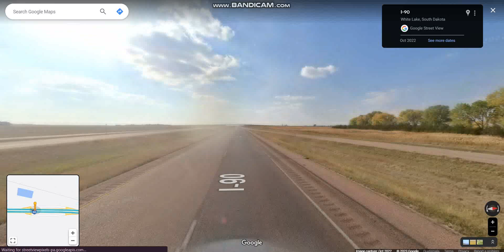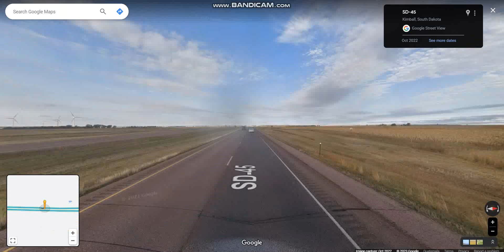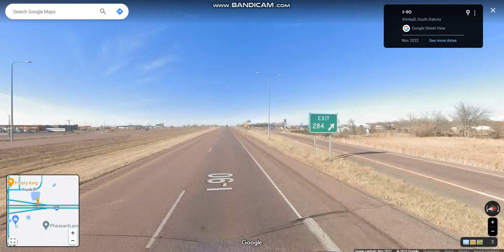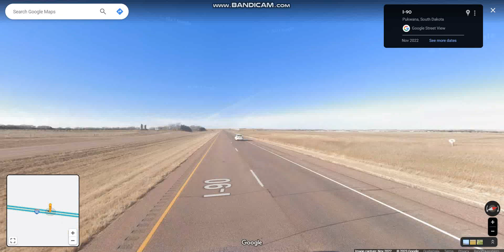Interstate 90 - South Dakota (Exits 296 to 272) westbound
Interstate 90 traverses east–west through the southern half of South Dakota.